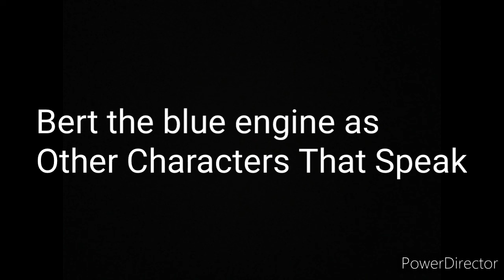Big World Big Adventures Redub full cast